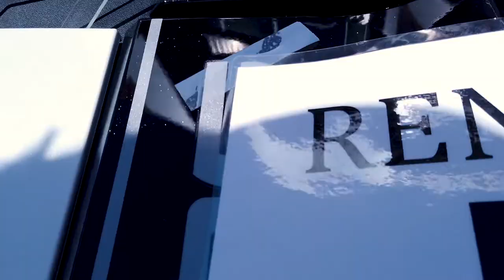Rent With Eagle Rider at Motorcycle Mall! | Polaris Slingshot & Can-Am Spyder!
Looking for a new adventure this summer? A new way to ride? Then look no further than our Eagle Rider rental program here at Motorcycle Mall!

Experience the thrill of getting behind the wheel of the Polaris Slingshot Grand Touring, or cruise on the Can-Am Spyder RT!

Rentals are available now through October 31, 2021. 5 today to learn more about our Rental Progam through Eagle Rider!